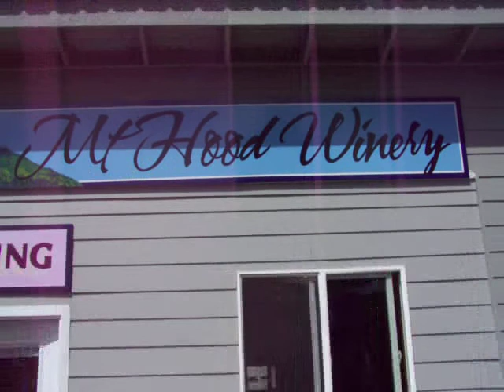Portland Vacation 2008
Day Trip